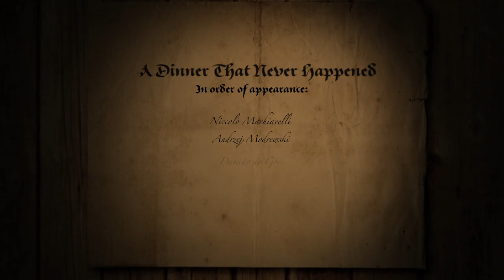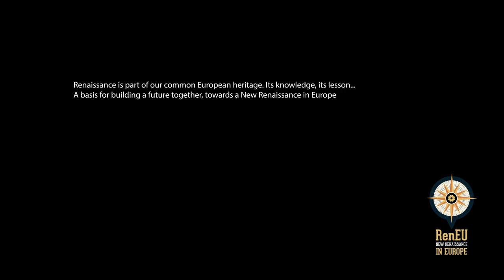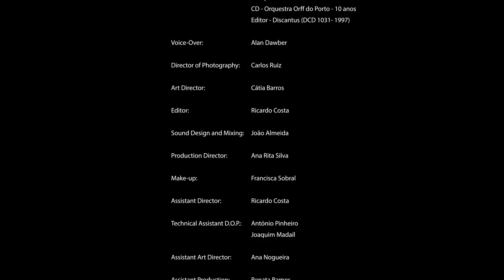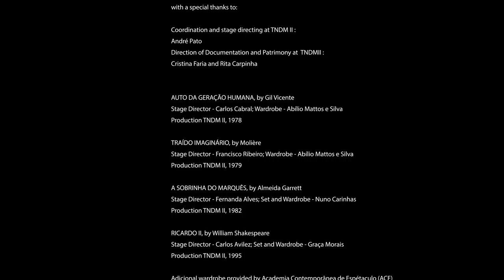A Dinner That Never Happened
Título: O Jantar que nunca aconteceu
Ficção: curta-metrágem
Som: Stereo
Ano de Produção: 2015
Duração: 7’
País: Portugal
Lingua: Inglês
Legendas: Português

Sinopse:
O projeto europeuRenEU: New Renaissance in Europe, coordenado pela Região da Toscana (Itália) em parceria estratégica com outras quatro instituições – Patronato de la Alhambra y Generalife (Espanha), Associação Villa Decius (Polónia), Setepés (Portugal) e Mission Val de Loire (França) - propõe que uma revisitação e reinterpretação do Renascimento à luz da sua dimensão Europeia.
Na curta-metragem, cinco personalidades históricas do período do Renascimento são apresentadas a jantarem juntas e refletirem sobre a Europa de hoje - a falta de esperança quando se olha para o futuro, a necessidade de uma Europa pacífica e unida, criativa e inventiva, consciente de seus deveres. É impossível separar-se a História, enquanto processo cultural, do ser humano, na sua vertente individual e colectiva. Esta curta-metragem pretende consciencializar o cidadão europeu da necessidade de reflexão sobre o seu papel neste novo processo.

Exibição pública:
O filme O Jantar que nunca existiu foi exibido na Conferência Final no dia 15 de julho de 2015 no Salone Brunelleschi do Istituto degli Innocenti, em Florença. Não sabemos se foi exibido em mais algum momento. Encontra-se online na página Conta também com exibições em Espanha, França, Polónia e Portugal.

Title: A Dinner that Never Happened
Documentary: short film
Sound: Stereo
Production Year: 2015
Duration:
Country: Portugal
Language: English
Subtitles: Portuguese

Synopsis:
The RenEU – New Renaissance in Europe project is coordinated by the Tuscan region  (Italy) and benefits from a strategic partnership with four other regions – Patronage of Alhambra and Generalife (spain), Villa Decius Association (Poland), Setepés (Portugal) and Maison Val de Loire (France). It aims to revisit and reinterpret the Renaissance in the light of its European dimension.
It this short film, five historical people from the Renaissance period are presented having dinner together and pondering over today's Europe, the lack of hope when one looks ahead, the need for a united and peaceful Europe – a creative and innovative country, fully aware of its responsibilities. It is impossible to separate History, as a human cultural process, from the human being, both at the individual and the collective level. This short film aims to make European citizens aware of the fact that they need to reflect on his role they are to play in this new process.

Public exhibition:
The film The dinner that never happened was exhibited at the Final Conference, on July 15, 2015, at the Salone Brunellesch, Istituto degli Innocenti, Florence. There is no information available on other places where it may have been screened. The short film was also exhibited in Spain, France, Poland and Portugal.